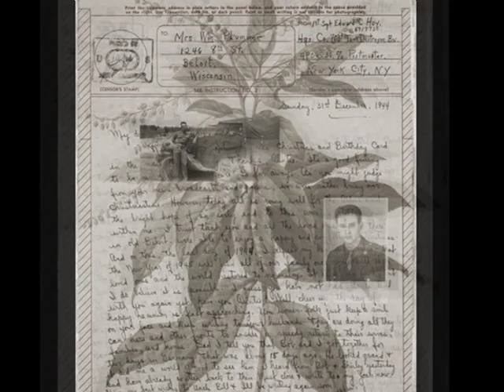Leszek Mozdzer- About Passing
Album; 10 Easy Pieces for Piano -2012

About Passing - Zbigniew Preisner

Photographer;Brigitte Carnochan